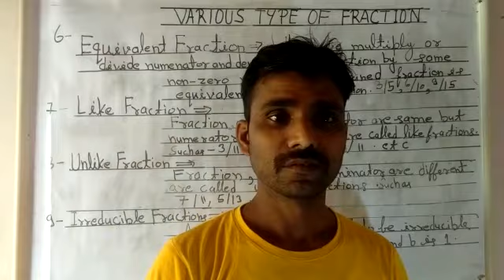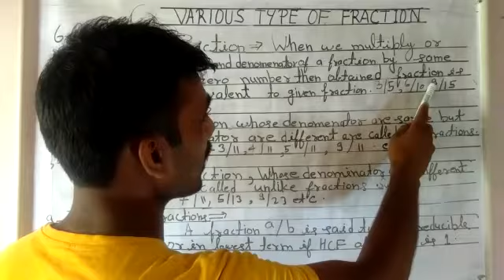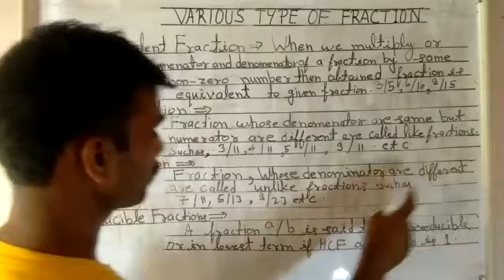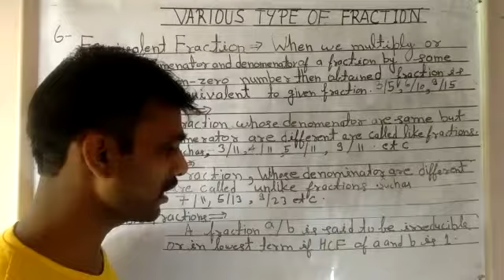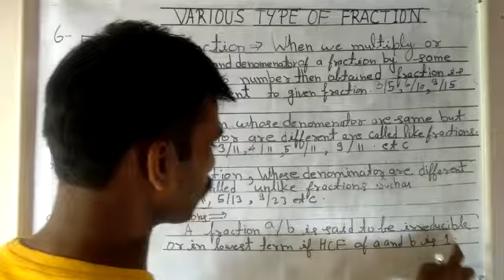Various types of friction(equivalent fraction, like fraction, unlike fraction, irreducible fraction)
STERLING GROUP OF SCHOOLS